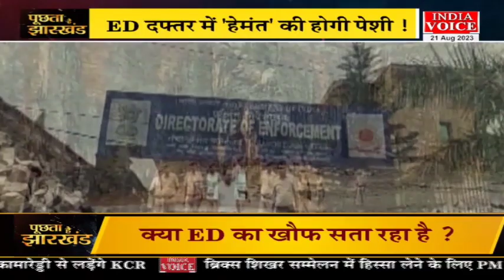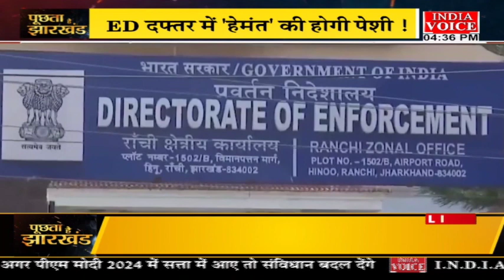PuchtaHaiJharkhand: ED का एक्शन हेमंत को टेंशन ! देखिये IndiaVoice पर SuneelChauhan के साथ।